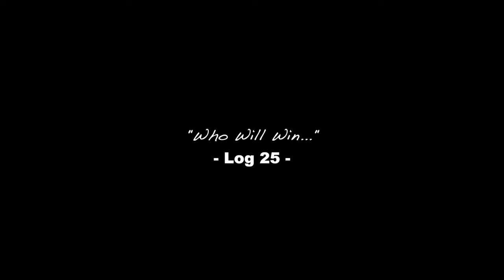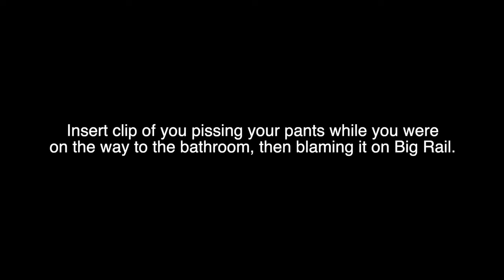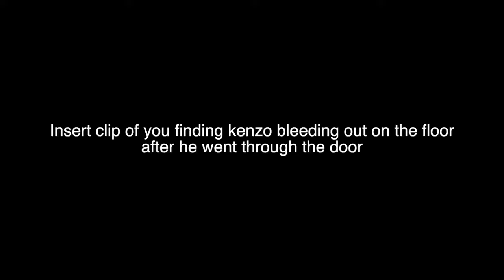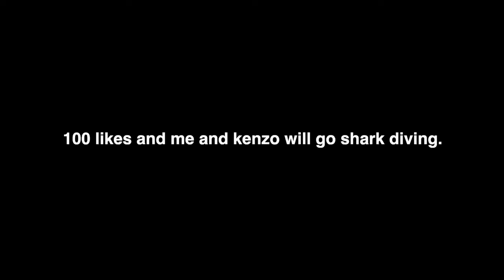I ILLEGALLY Fought A Sumo Wrestler...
I went FACE-TO-FACE with a 5x SUMO wrestling champion, and attempted to beat him by ANY MEANS necessary... Do not try this at home.

FOLLOW KENZO!!